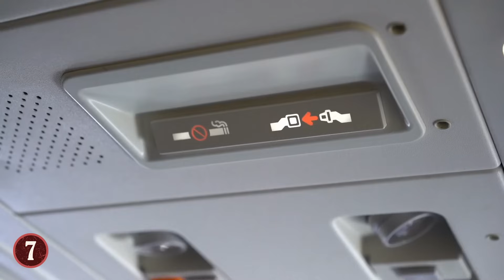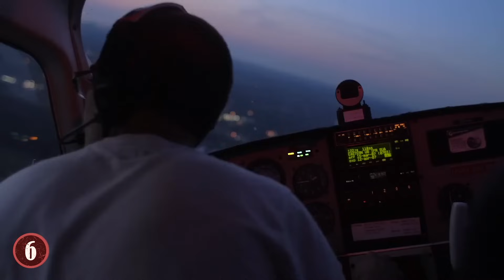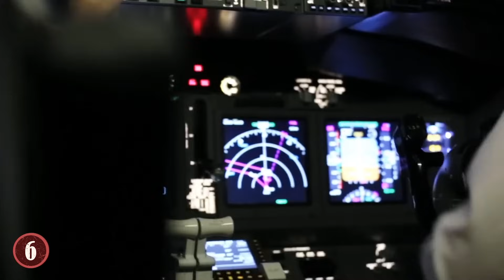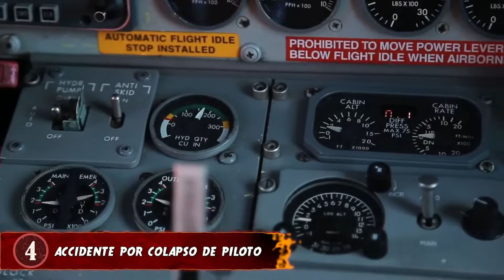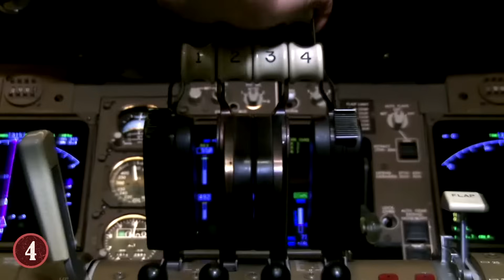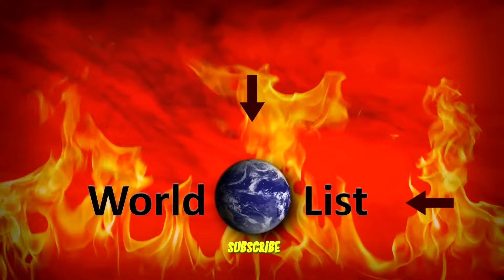10 De Los ATERRIZAJES Y ACCIDENTES De Aviones Más Mortales De La Historia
Veras 10 De Los ATERRIZAJES Y ACCIDENTES De Aviones Más Mortales De La Historia